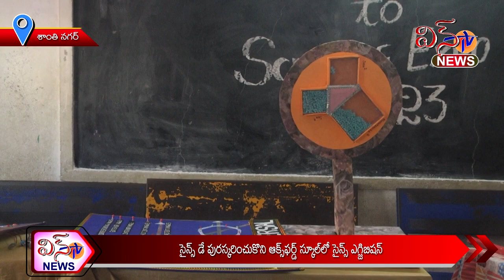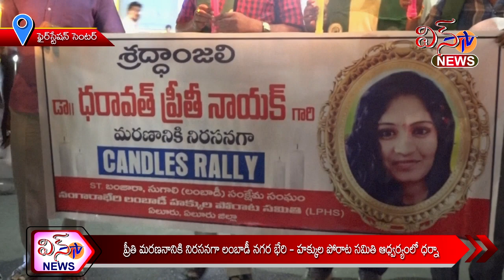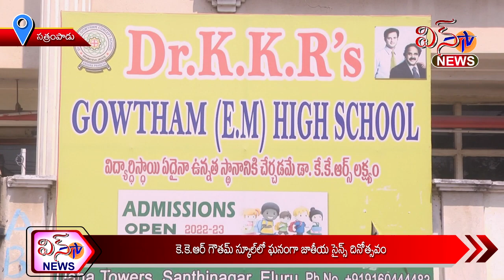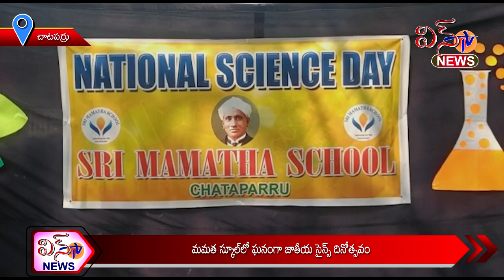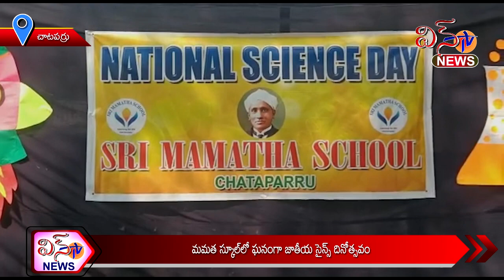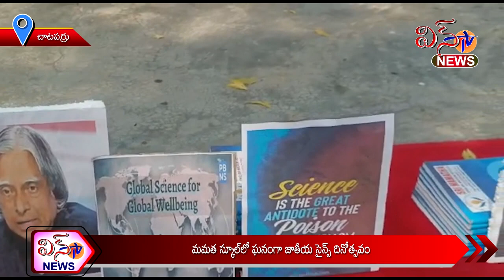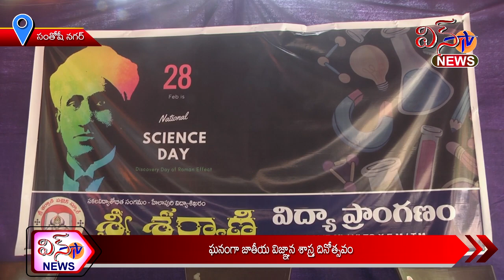WIN TV NEWS 28 08 2023